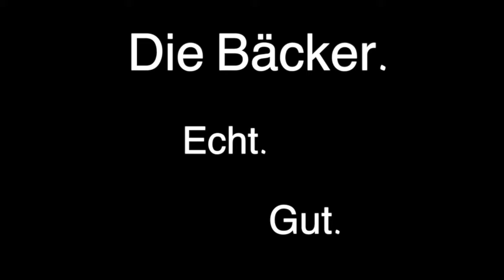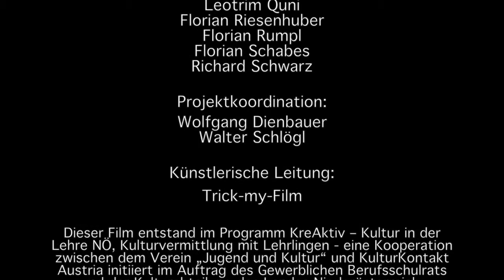Die Bäcker. Echt. Gut. LBS Baden.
Ein Film der Bäckerlehrlinge der LBS Baden in Zusammenarbeit mit Trick-my-Film. 2014